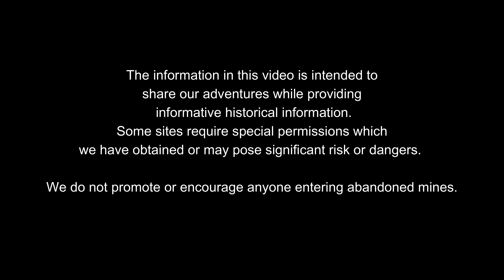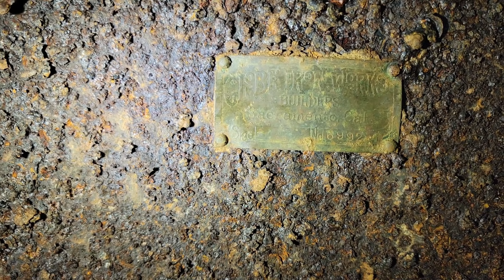Historic Surprise Find Exploring a 1900's Abandoned Mine Washington State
Join us as we explore an abandoned Gold, Silver, and Copper mine discovered in 1895 and worked through the early 1900s. Located in the heart of Washington States mining history, this forgotten site holds incredible remnants of the past, including a rare historic ore car that's survived more than a century.

In this video, we'll take you underground to explore the mine's workings and uncover its history. From vintage mining equipment to the eerie remnants of past operations, this site is a treasure trove for explorers and history enthusiasts alike.

Don’t miss the chance to see this rare ore car up close

THE MAJORITY OF THE MINE NAMES ARE WITHHELD OR ALTERED IN OUR VIDEOS TO PROTECT HISTORIC ARTIFACTS AND PREVENT THE SITE FROM BECOMING A NUISANCE SITE. IN SOME CASES, WE HAVE BEEN GRANTED PRIVATE PROPERTY PERMISSION AND WE HAVE BEEN ASKED NOT TO DISCLOSE LOCATIONS.

Many ghost towns, mines and other forgotten historic sites in Washington State have already disappeared from history and many more are being lost each year to the ravages of time, wildfire, vandalism, and intentional closure.  In addition to our many years of photographic documentation of these important historic sites we are now attempting to video document as many sites as we can so there is a lasting record of these places for future generations.

We hope you enjoy what we do and will join us on our adventures through a bygone era of Washingtons rich and colorful history.  Not only do we love the history we explore and document, but we truly enjoy sharing these sites and experiences with our followers and viewers.